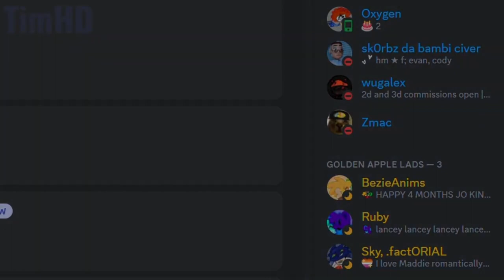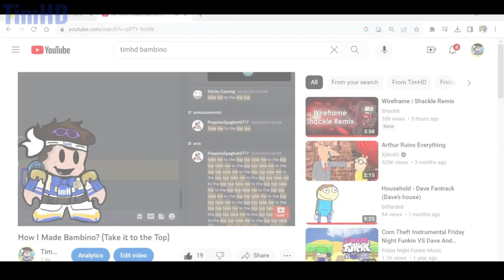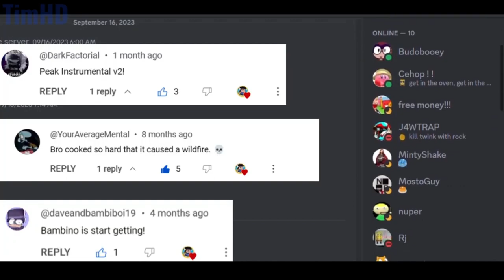Dave & Bambi (SEASON 3 COMIC DUB MARATHON)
Season 3 Marathon

Credits:
Special thanks to @Nudorkas to be in this video
Creator d&b @MoldyGangstaHero
Gapple @SkyFactorial
Background: @sergiopostmanpig
Norman Design @Creatiy
Corn stealer by @TheRealMyersTuber
Juans by @ashtonyes
ft. @PghLFilms
Emma by @Sakurnyaw
Juan Art by @gonalvez_dev

0:00 Intro
0:07 Season 3 Introduction
0:38 Episode 1: Center of the Multiverse
4:38 Episode 2: Computerized
6:25 Episode 3: Inner Mind Part 1
9:23 Episode 4: Inner Mind Part 2
13:28 Episode 5: AWAKENING UNIVERSE